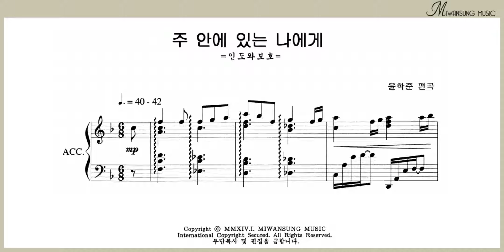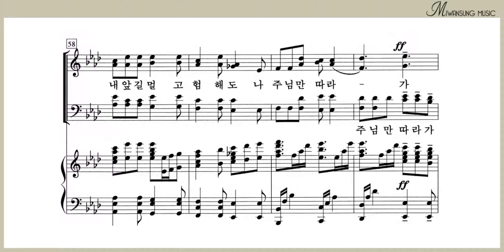주 안에 있는 나에게 / 소프라노파트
찬송가편곡집 17 / 주 안에 있는 나에게 / 소프라노파트